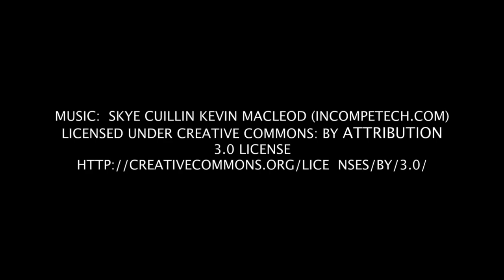Images of Edinburgh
Sit back, relax and please enjoy this collection of Edinburgh images by 'Edinburgh Photo Walks'.

If you'd like to learn photography in our beautiful city I run photography workshops.